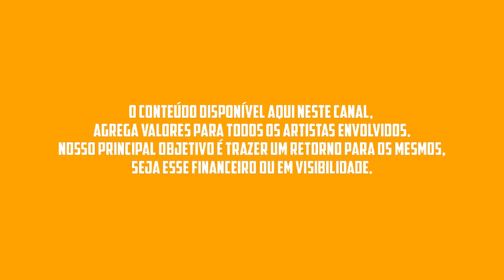GALÍCIA CRUZ FORRÓ DAS ANTIGAS AS MELHORES 2023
▶ Artista : GALÍCIA CRUZ
▶ Lançamento : 2023